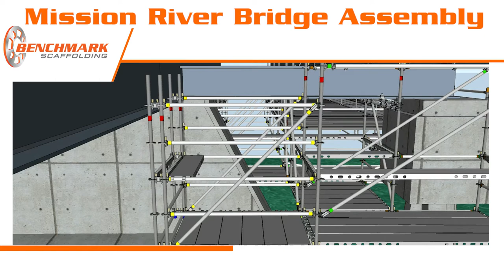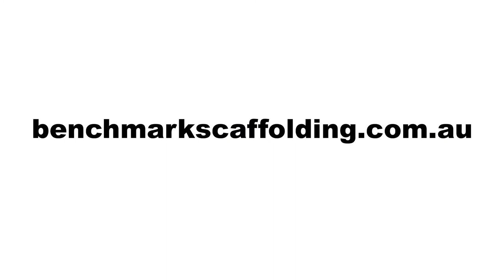Mission Bridge Assembly